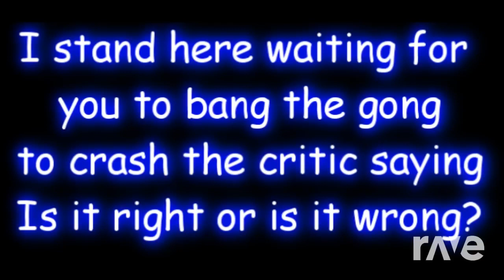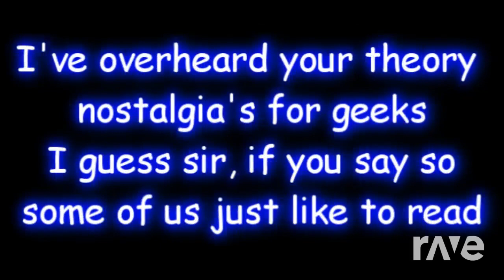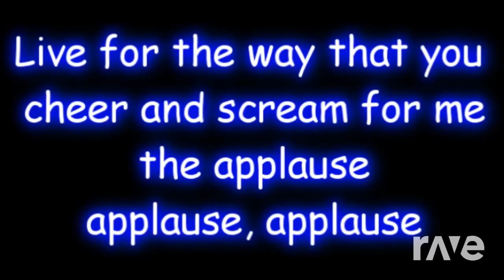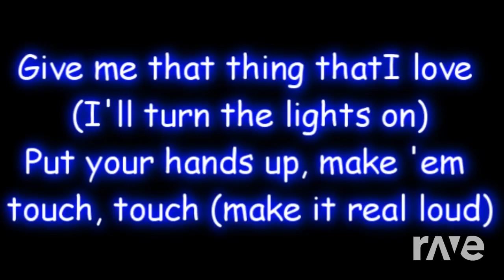Applause Man 2_ Dr Wily Stage 1 - Lady Gaga & Mega Man | RaveDj